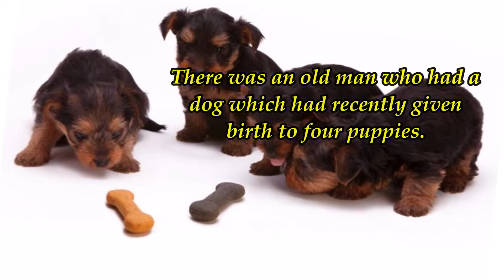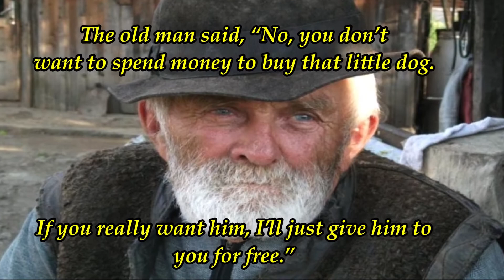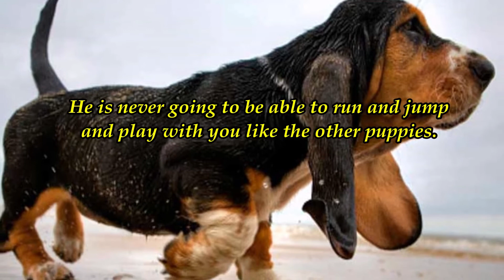He Needs Someone Who Understands! - The Limp Puppy (Tonic For The Mind)